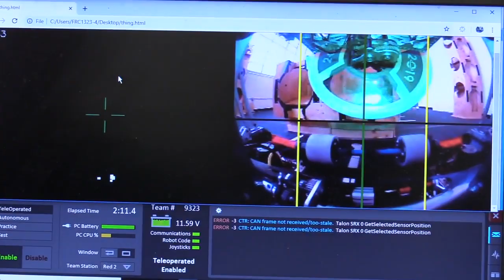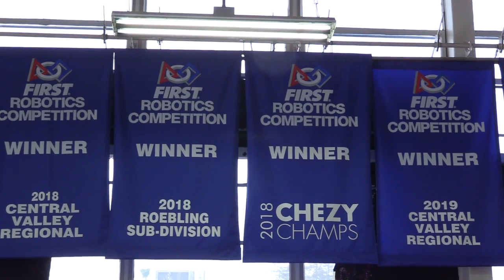Watch the No. 1 robotics team in the world in action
Madtown Robotics is ranked No. 1 in the world and competes April 17-20 in Houston against the best in the world.